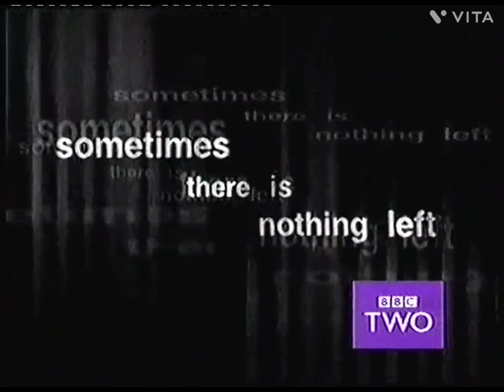Tuesday 4th June 2002 BBC One Continuity